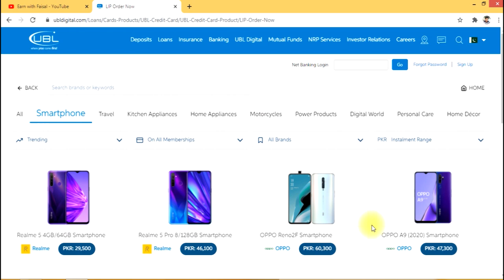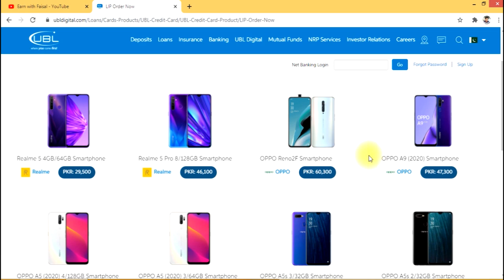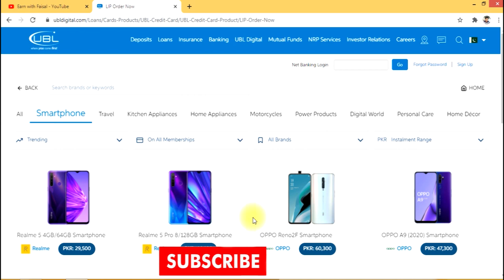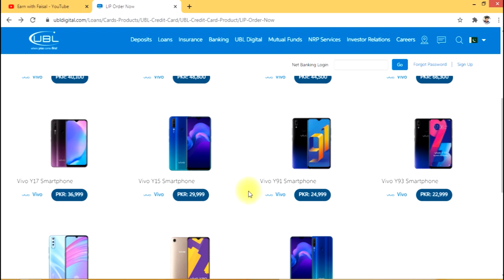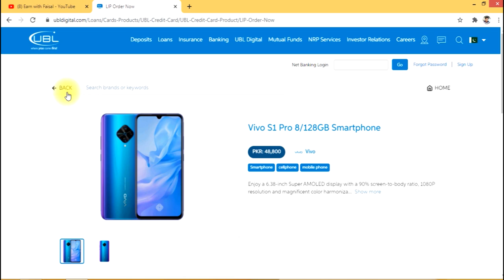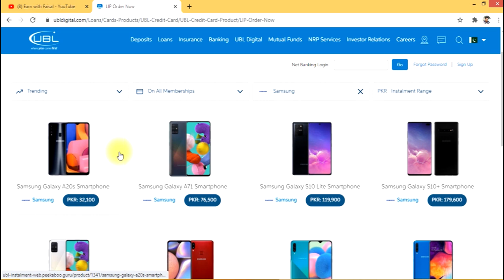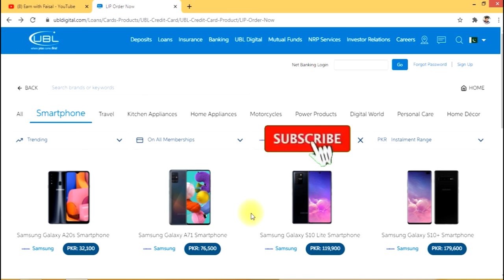Interest Free Mobile Loan In Pakistan | UBL Bank Mobile Loan | Mobile Phones On Installment.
Aaj ki video me Hum Baat Karen ge Mobile loan ki Ubl Ap k liye Laya Mobile phone loan wo b bina sood k intrestfree mobile loan to is faida uthaen aur apni marzi ka mobile hasil karen kese apply karna ha details in video thanks for watching..

How we get mobile loan,
How Get mobile loan in Pakistan

mobile loan Pakistan,
loan for mobile,
loan for phone,
mobile phone loan,
mobile loan interest rate,
mobile loan kaise milega,
mobile loan 2020,
mobile on installment online,
easy loan for mobile,
phone on installment,
mobile on installment pakistan,
mobiles ky liye loan,
2020 zero interest loan apply,
without interest phone loan
New Complete Course
Social Media Marketing course urdu/hindi

1: Please Visit My Playlist on Youtube channel Making, Grow, setting and other  Videos

2: Please Visit My Playlist on Blogger Tutorial, Blog Making, Post Making, page Making, blogger seo,

How To Grow Youtube Channel Fast || Get More Views On Youtube 2019
1: How To Write Articles In Urdu For Your Blog| Create Urdu post in  blogger easy way
2: How to Convert Domain Blogspot to  com change Nameserver in GoDaddy for other hosting Urdu Hindi
3: Buy A domain only 99 rs cheap rate Form Go Daddy "Live Demo"
4: Make Blog and earn money in Urdu and Hindi